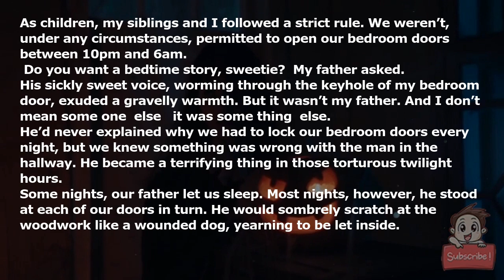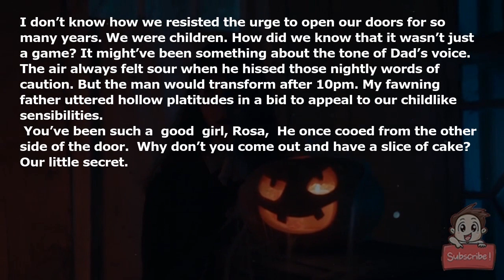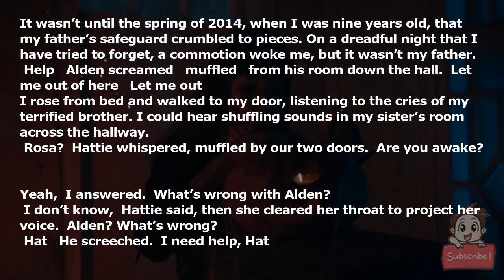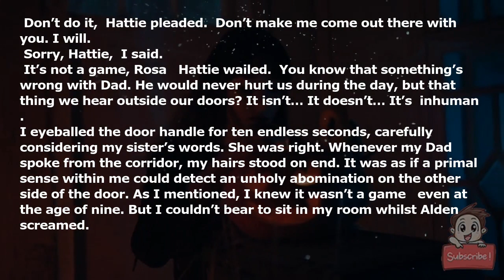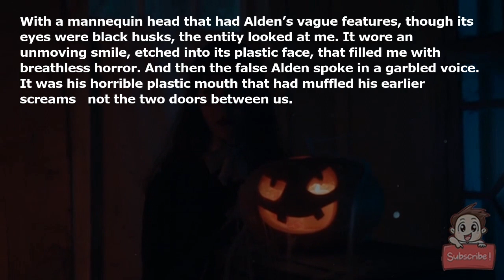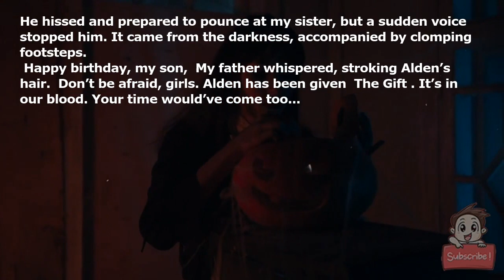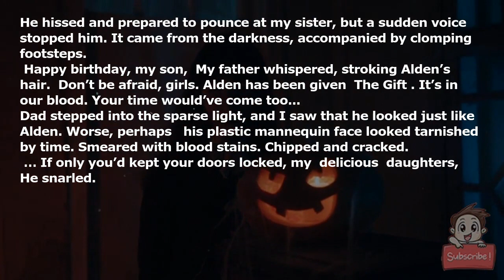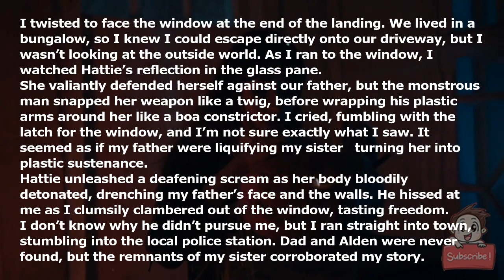My dad made us lock our bedroom doors every night.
As children, my siblings and I followed a strict rule. We weren’t, under any circumstances, permitted to open our bedroom doors between 10pm and 6am.

“Do you want a bedtime story, sweetie?” My father asked.

His sickly-sweet voice, worming through the keyhole of my bedroom door, exuded a gravelly warmth. But it wasn’t my father. And I don’t mean some*one* else — it was some*thing* else.

He’d never explained why we had to lock our bedroom doors every night, but we knew something was wrong with the man in the hallway. He became a terrifying thing in those torturous twilight hours.

Some nights, our father let us sleep. Most nights, however, he stood at each of our doors in turn. He would sombrely scratch at the woodwork like a wounded dog, yearning to be let inside.

I don’t know how we resisted the urge to open our doors for so many years. We were children. How did we know that it wasn’t just a game? It might’ve been something about the tone of Dad’s voice. The air always felt sour when he hissed those nightly words of caution. But the man would transform after 10pm. My fawning father uttered hollow platitudes in a bid to appeal to our childlike sensibilities.

“You’ve been such a *good* girl, Rosa,” He once cooed from the other side of the door. “Why don’t you come out and have a slice of cake? Our little secret.”

And after an hour or so of badgering, I heard his nimble feet shuffle near-soundlessly across the carpet. He begged my older sister, Hattie, to open up. Then, finally, he would beg Alden, his eldest child. Dad always seemed to rattle my brother’s door handle the most insistently.

It wasn’t until the spring of 2014, when I was nine years old, that my father’s safeguard crumbled to pieces. On a dreadful night that I have tried to forget, a commotion woke me, but it wasn’t my father.

“Help!” Alden screamed — muffled — from his room down the hall. “Let me out of here! *Let me out*!”

I rose from bed and walked to my door, listening to the cries of my terrified brother. I could hear shuffling sounds in my sister’s room across the hallway.

“Rosa?” Hattie whispered, muffled by our two doors. “Are you awake?”

“Yeah,” I answered. “What’s wrong with Alden?”

“I don’t know,” Hattie said, then she cleared her throat to project her voice. “Alden? What’s wrong?”

“Hat!” He screeched. “I need help, Hat!”

“Fuck,” She whimpered. “Is it… Is it Dad? Did you open the door for him?”

“No, of course not,” Alden scoffed. “I… I can’t breathe! I need to go to the hospital.”

“Oh, shit…” Hattie whispered.

“We need to check that he’s okay,” I whimpered.

“No!” Hattie barked. “You know the rules. We can’t open our doors until 6am. That’s not for another… four hours.”

“I can’t hear Dad on the landing,” I pointed out. “I’m quick. I think I could make it to Alden’s room without being caught.”

I could hear my heartbeat in my eardrums — the thrumming sound swelled in my shivering head, striving to ward off foolish thoughts. No use. I’d already placed one hand on the door handle, whilst using the other to twist the lock open.

It clicked.

“Don’t do it,” Hattie pleaded. “Don’t make me come out there with you. I will.”

“Sorry, Hattie,” I said.

“It’s not a game, Rosa!” Hattie wailed. “You know that something’s wrong with Dad. He would never hurt us during the day, but that thing we hear outside our doors? It isn’t… It doesn’t… It’s *inhuman*.”

I eyeballed the door handle for ten endless seconds, carefully considering my sister’s words. She was right. Whenever my Dad spoke from the corridor, my hairs stood on end. It was as if a primal sense within me could detect an unholy abomination on the other side of the door. As I mentioned, I knew it wasn’t a game — even at the age of nine. But I couldn’t bear to sit in my room whilst Alden screamed.

I delicately eased my door open, terrified that I would see my father’s eyes peering through the gap. Or, worse, *something else*. But I didn’t, and I breathed a sigh of relief before stepping out into the hallway.

“Rosa, just wait… Something’s bothering me…” Hattie said.

I crept towards Alden’s room as quietly as possible, but I froze when I noticed that his door was wide open and he was nowhere to be seen. I turned around to head back to my room.

“He can unlock his own door,” Hattie pointed out. “Why does he need us to-”

I yelled until my lungs neared bursting, and Hattie trailed off. I’d found Alden. He was standing at the other end of the corridor, lurking in the darkness. Well, something stood there. It wore Alden’s clothes, but it wasn’t him.

With a mannequin head that had Alden’s vague features, though its eyes were black husks, the entity looked at me. It wore an unmoving smile, etched into its plastic face, that filled me with breathless horror. And then the false Alden spoke in a garbled voice. It was his horrible plastic mouth that had muffled his earlier screams — not the two doors between us.

“Help,” He giggled